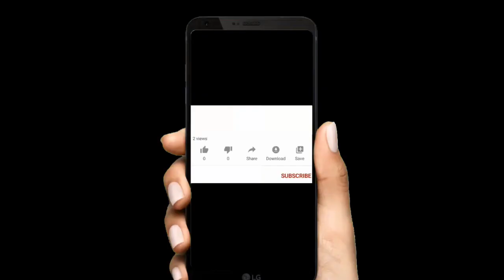Mixing and Practical using of white cement with p o p paint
Learn the Mixing and Practical using of white cement with p o p paint

Items for the mixing:
I used P.O.P Glova paint for screeding, Top Bond, White Cement and Water.